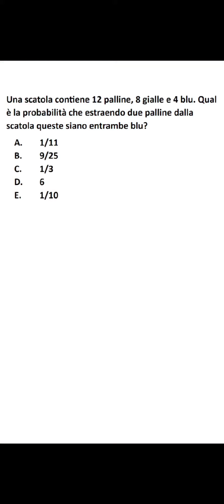Completa la successione!!!